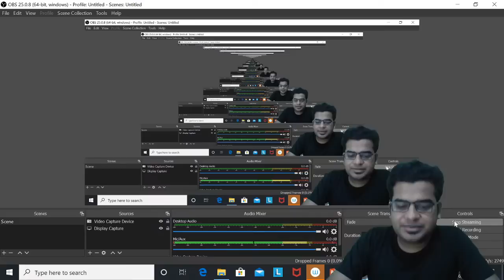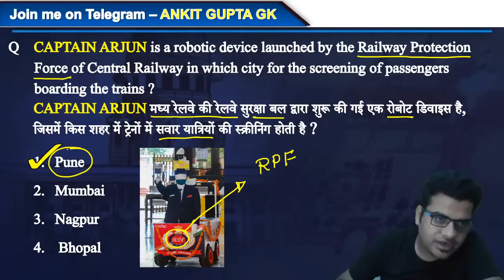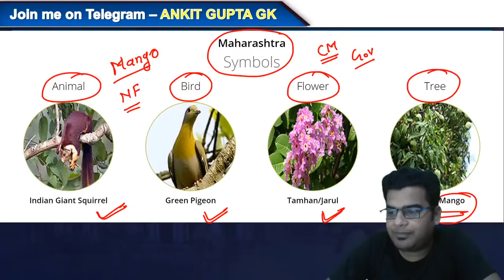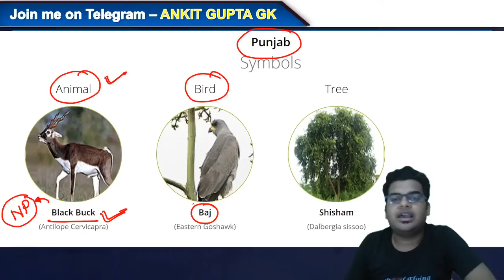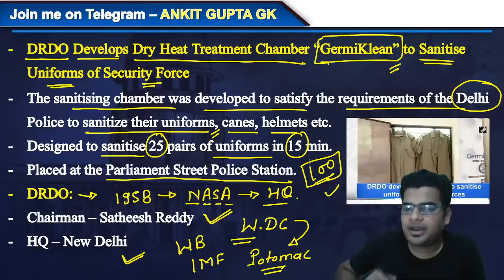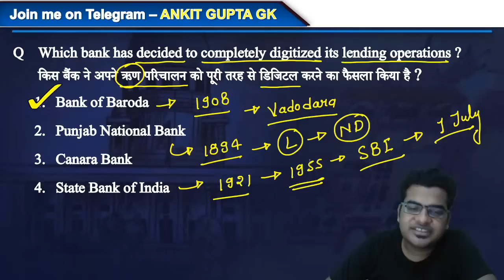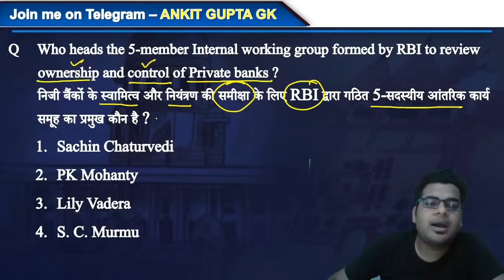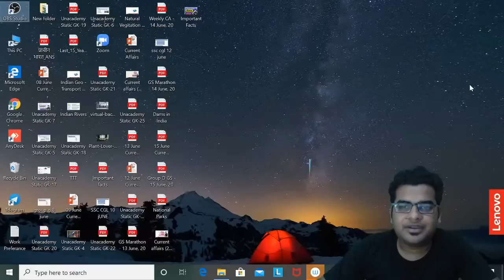7:00 AM - Daily Current Affairs | Current Affairs 2020 by Ankit Gupta Sir | 16 June 2020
Currrent Affairs 2020: In this class we have discussed 16 June Current Affairs in our daily Morning Show from various sources like PIB, The Hindu, Economics Times, Times of India, News on Air, DD News, ANI, BBC, Aajtak, Dainik Jagran, Amar Ujala Etc. In this session we will discuss daily current affairs with detailed MCQ and Static GK. Our Current affairs session is bilingual (Hindi & English) that is very useful in all exams like BANK, SBI PO, SBI Clerk, IBPS PO, IBPS Clerk, IBPS RRB Clerk, IBPS RRB PO, RBI Assistant, LIC AAO, LIC ADO. In this session we cover all news related to Sports, Appointment, Schemes, Static GK, National Park, Wild Life sanctuary, Days and Dates, Capital, Currency, Heritage Sites, Organization Etc. Watch this full video also LIKE, SHARE & SUBSCRIBE to get more interesting videos like this.

Welcome to Wifistudy Bank Exams YouTube Channel. Boost your exam preparation for all central and state-level Staff Selection Commission competitive examinations with India's most trusted online education platform.

✿ Morning Shows:
07:00 AM - Current Affairs Show by Ankit Gupta Sir

✿ All Banking Exams 2020:
08:00 AM - Reasoning by Ritika Ma'am
10:00 AM - Quant Question Series by Akash Sir
11:00 AM - Computer Awareness by Vivek Pandey Sir
12:00 PM - Maths by Prabal Lavaniya Sir
01:00 PM - English by Gauri Ma'am

1. One Subscription, Unlimited Access
2. Learn from your favorite teacher
3. Real time interaction with teacher
4. You can ask doubts in live class
5. Limited students
6. Download the videos & watch offline

✤ Current Affairs Show by Ankit Gupta Sir